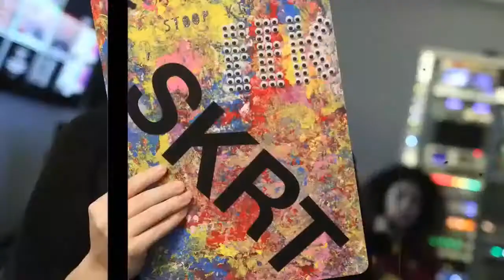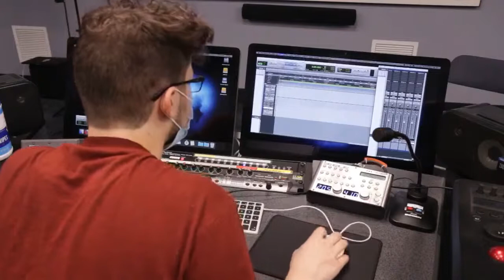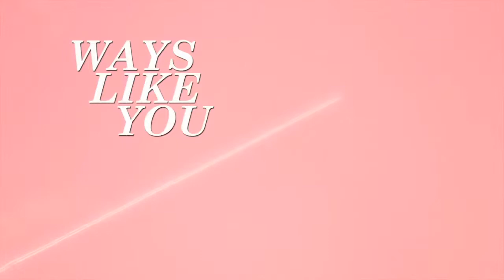Director's Cut Fall 2020 Episode #3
Tune in for the final episode of Director's Cut this semester hosted by Spencer Fowler and Ryan Davies. Join us at 8:00PM as we dive into all things film with special guests, Jack Dalrymple and Lauren Cohen!